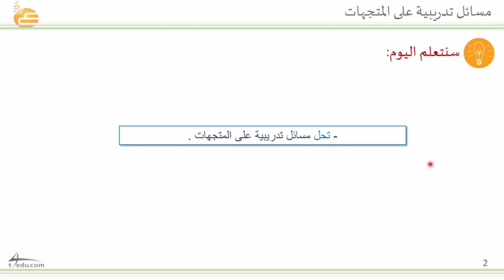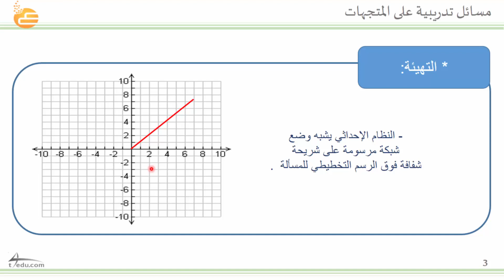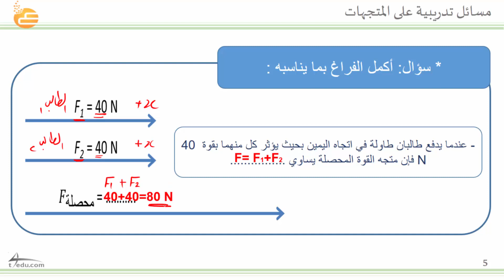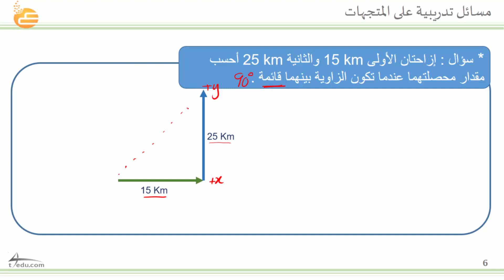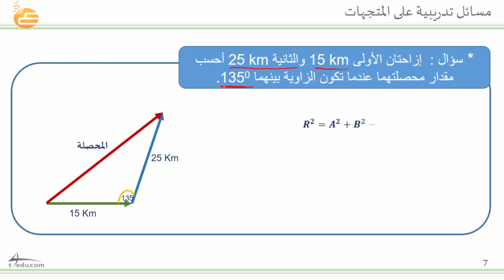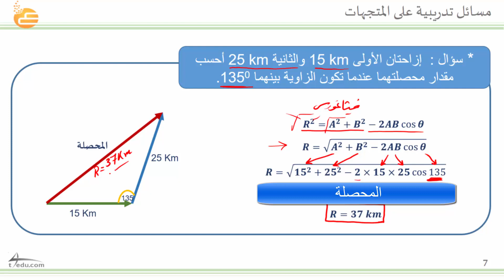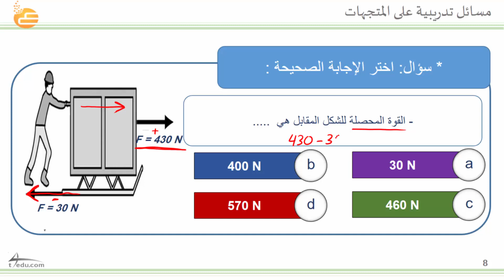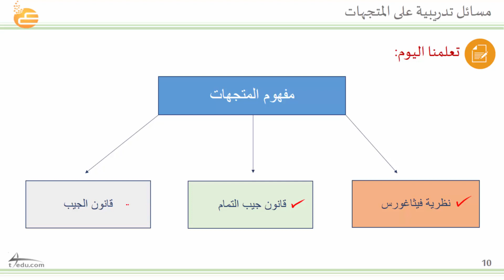مسائل تدريبية على المتجهات